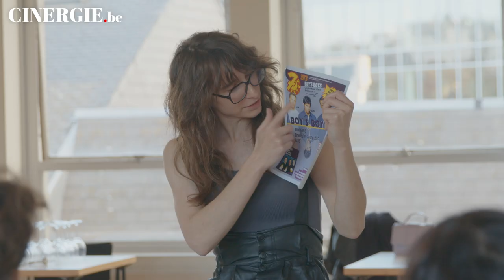Rencontre avec Frédéric Castadot et Lauren Nancelle, pour la formation en écriture de séries FEST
"Quand on écrivait Ennemi public, il n'y avait pas de formation comme celle-ci"
Depuis cinq ans, Frédéric Castadot, l'un des auteurs d'Ennemi public, est l'enseignant d'une formation donnée à l'INSAS, spécifiquement dédiée à l'écriture de séries et soutenue par le Centre du Cinéma et de l'Audiovisuel.

Après avoir longtemps œuvré pour la professionnalisation du métier de scénariste en Belgique francophone, l'ancien président de l'Association des Scénaristes (ASA) nous en parle, avec Lauren Nancelle, la responsable en relations extérieures de l’école, qui coordonne ce cursus intitulé FEST (Formation en Écriture de Séries TV).